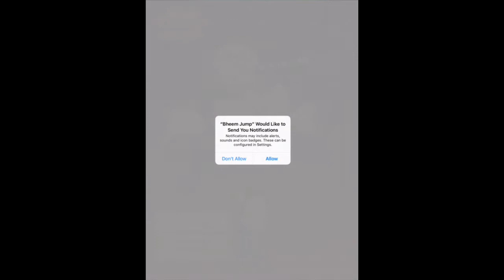Chhota Bheem Kung Fu Jump - iOS / ANDROID GAMEPLAY TRAILER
Chhota Bheem and Gang is in China after a chase to rescue the princess Indumati who has been captured by the villain Lok Cui and Chotta Bheem and team needs to jump up the lush green Jade mountains located in the Valley of Death.
It is known as the place where the Jade Palace rests and is considerably high and surrounded by mist. The other address is approachable via stairs that is heavily protected.

Save your falling friends in this collaborative adventure
Slash thru obstacles, Collect Coins and Save falling friends in this action packed adventure.

Double tap the screen to activate the mega shield
Awesome PowerUps.
- Grab the Rocket.
- Get a Score Booster
- Grab a Magnet
- Start with the Mega Headstart
- Open Mystery Boxes

Tonnes of Missions and Challenges in this awesome adventure !